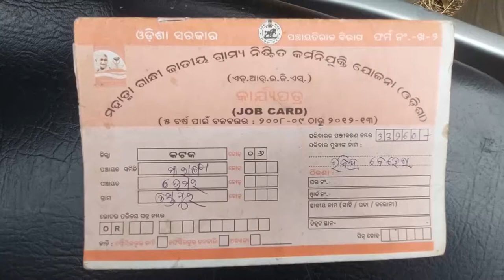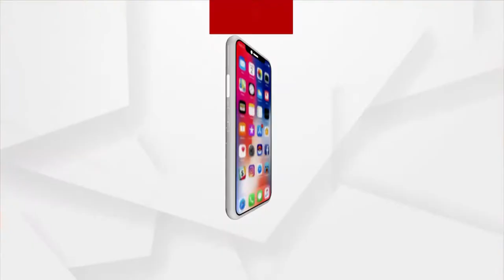କାମ କଲେ କିନ୍ତୁ ମିଳିଲାନି ମୂଲ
କାମ କଲେ କିନ୍ତୁ ମିଳିଲାନି ମୂଲ। କଟକ ଜିଲ୍ଲା ମାହାଙ୍ଗା ବ୍ଲକ ଉମର ପଂଚାୟତର ରବୀନ୍ଦ୍ର ବେହେରା, ମହାତ୍ମାଗାନ୍ଧୀ ଜାତୀୟ ଗ୍ରାମୀଣନିଶ୍ଚିତ କର୍ମ ନିଯୁକ୍ତି ଯୋଜନାରେ ଦୀର୍ଘ ଦୁଇ ବର୍ଷ ହେବ କାମ କରିଛନ୍ତି। ପ୍ରାୟ 60ଟି କାମ କରି ବାରହଜାର ଟଙ୍କା ପାଇବା ପାଇଁ ଯୋଗ୍ୟ । ମାତ୍ର ଆଜି ଯାଏ ତାଙ୍କୁ ଟଙ୍କାଟିଏ ବି ମିଳିଲାନି।